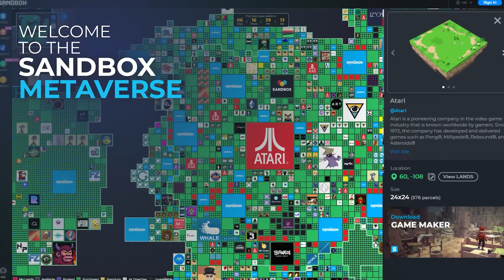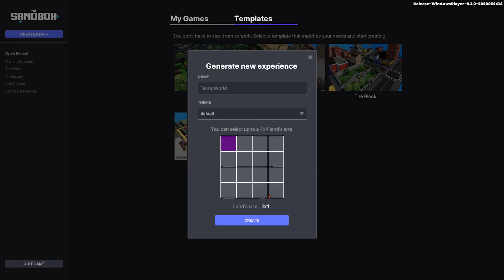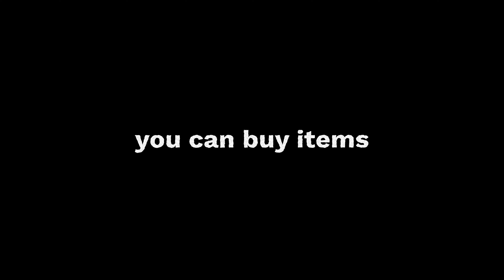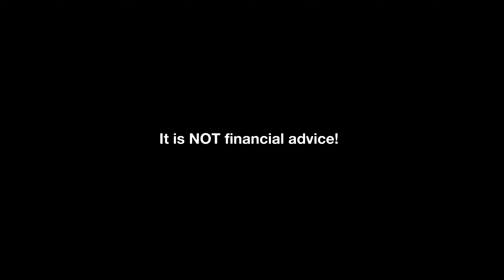What is The Sandbox? Better than Zuckerberg's METAverse?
What is The Sandbox? What can you do in The Sandbox metaverse? What is SAND token? Is SAND token too expensive?